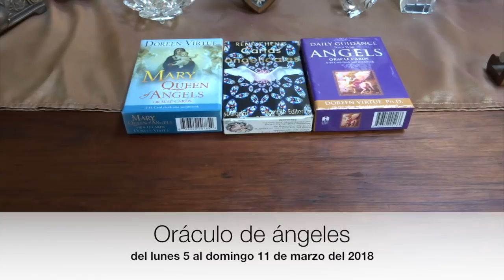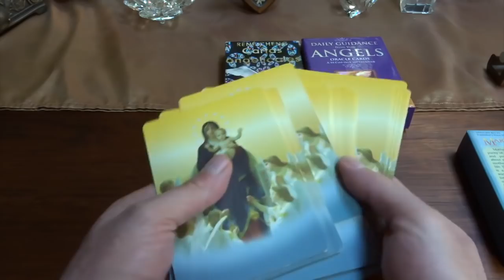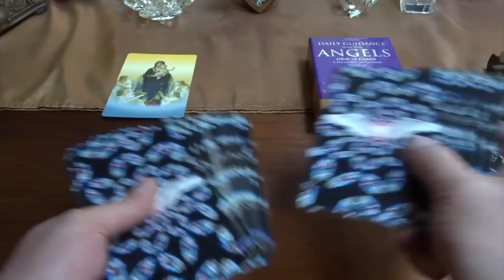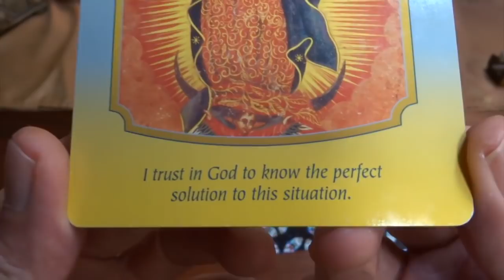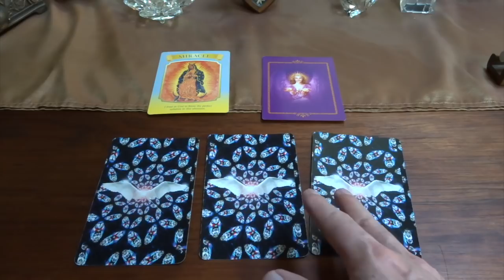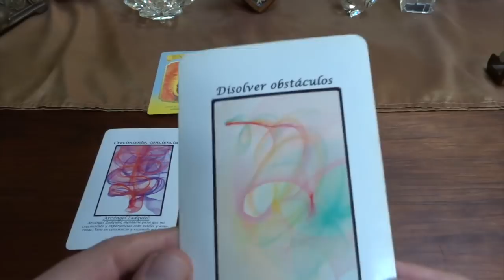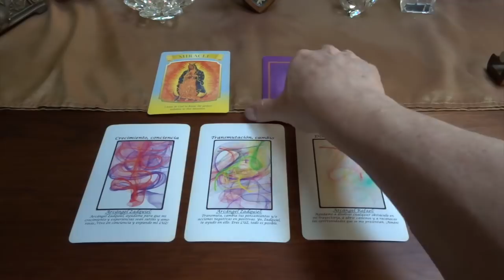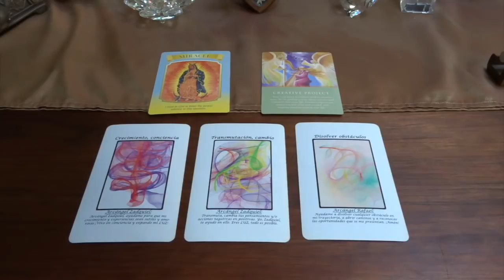Oráculo de ángeles del 5 al 11 de marzo del 2018 / Adamas - BienEstar Holístico canal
Lunes y martes: arcángel Zadquiel: Crecimiento, conciencia.
Miércoles y Jueves: arcángel Zadquiel: transmutación, cambio.
Viernes, sábado y domingo: arcángel Rafael: disolver obstáculos.
Mensaje adicional de los ángeles para todos nosotros, en especial, para los que cumplen años o celebran algo: proyecto creativo.

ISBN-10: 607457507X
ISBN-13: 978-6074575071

¡ Infinitas GRACIAs !